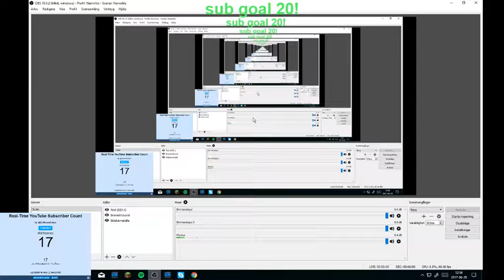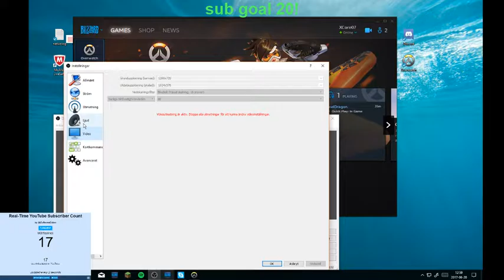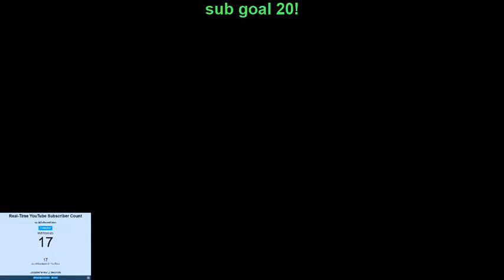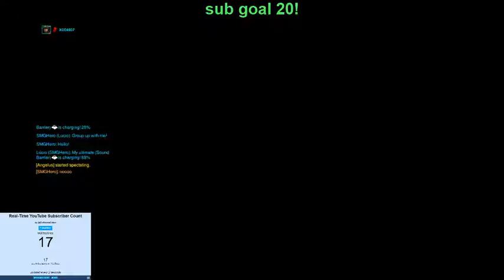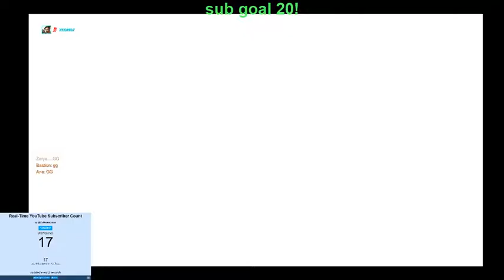overwatch , Live stream!